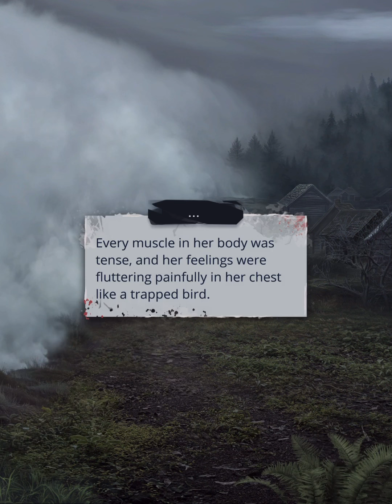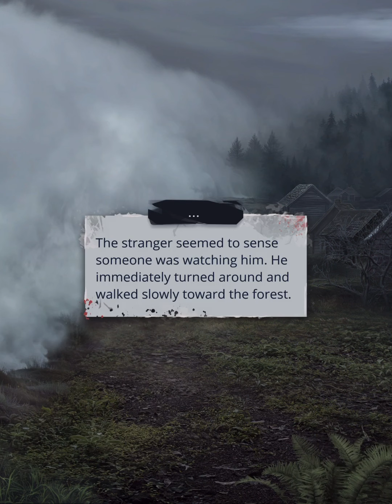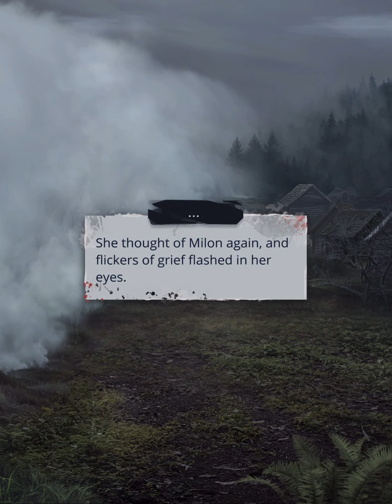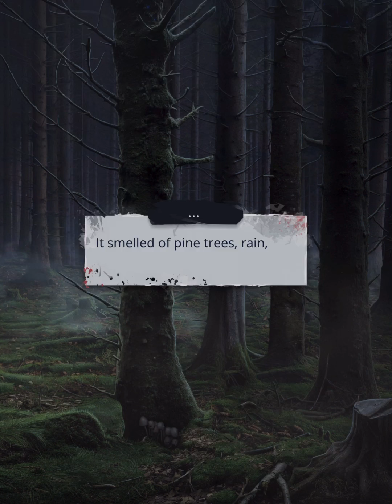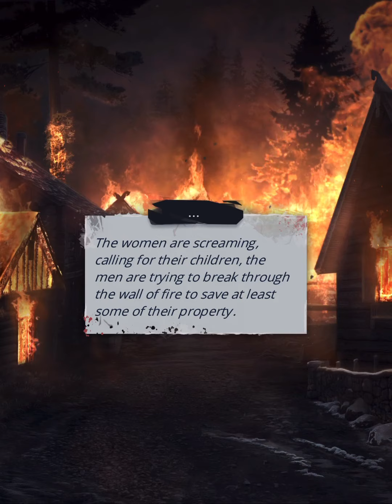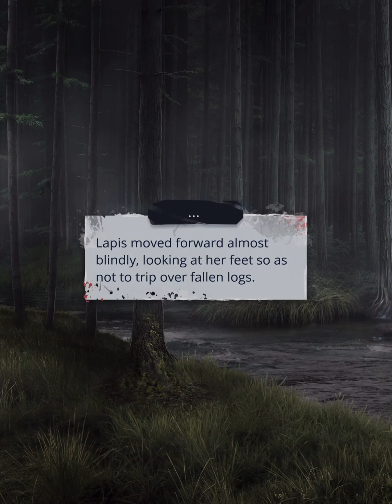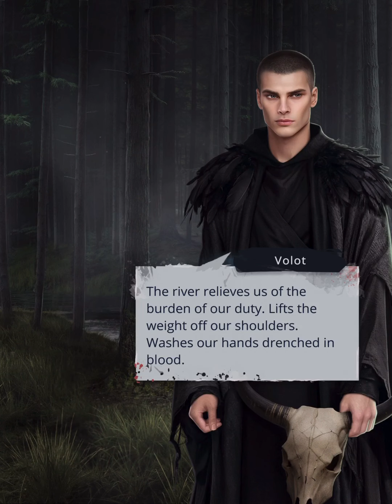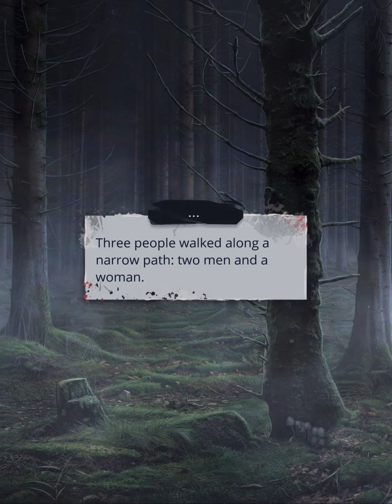[Ozar] Romance Club: And the Haze Will Take Us Season 1 Episode 7 ⩛ Betrayal and New Questions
You can follow this game
Listen Romance Club tracks by Djino (Official)
And you can find them on Spotify.